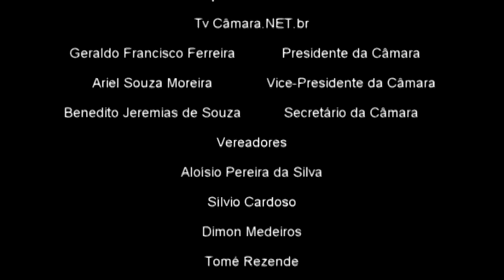Palavra do Vereador Dimon Medeiros - 119ª Sessão Ordinária